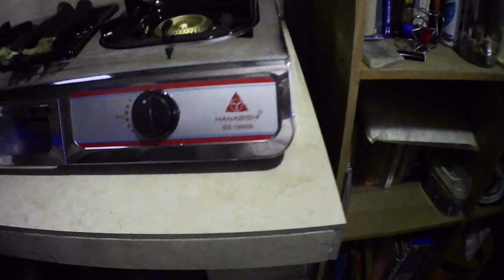HOW MUCH IS A GAS STOVE LIKE THIS YOU STILL HAVE A GRILLER... REALLY WORTH IT / UNBOXING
BUMILI KAMI NG BAGONG GAS STOVE  KAILANGAN NANG PALITAN KASI SOBRANG TAGAL NA DIN .25 YRS  NA